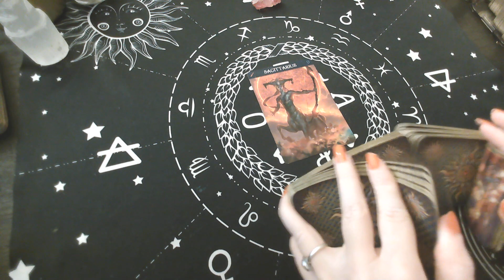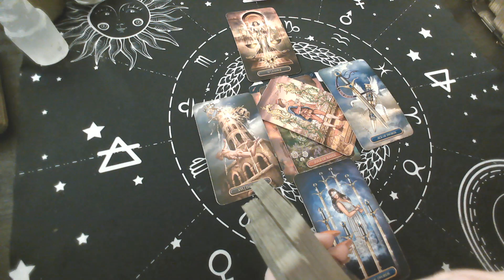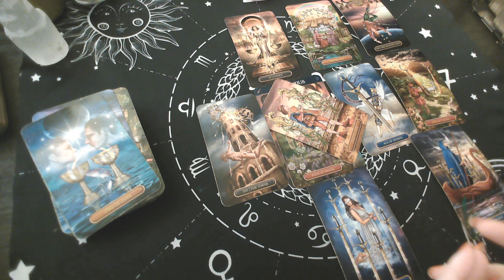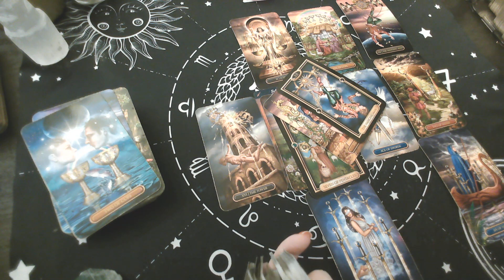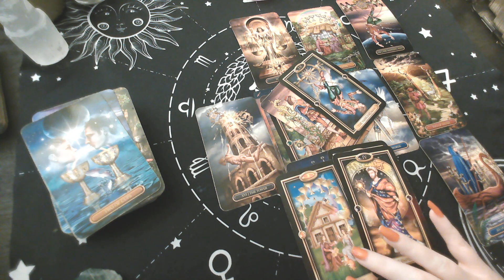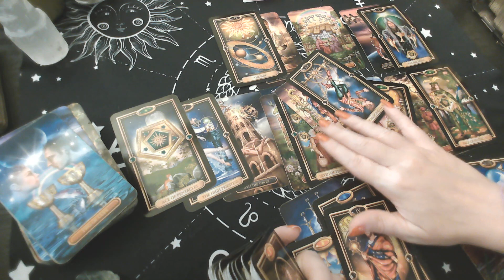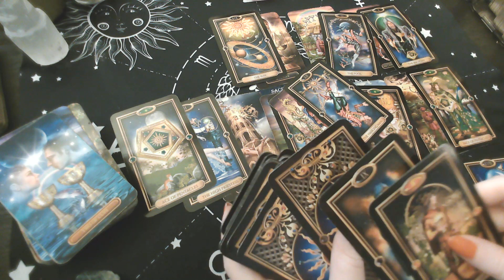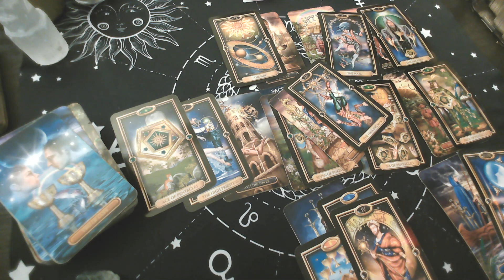SAGITTARIUS ♐️ "THE BEST CHOICE IS YOU, ENJOYING THE BLISS" MARCH 9-13TH